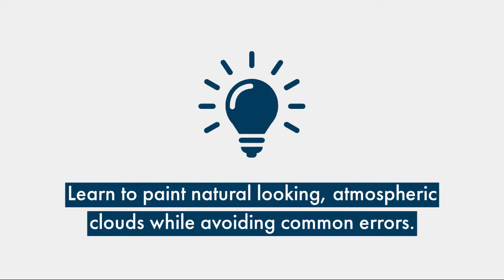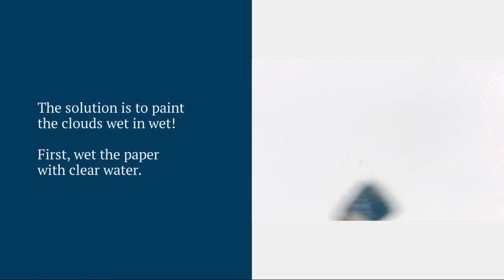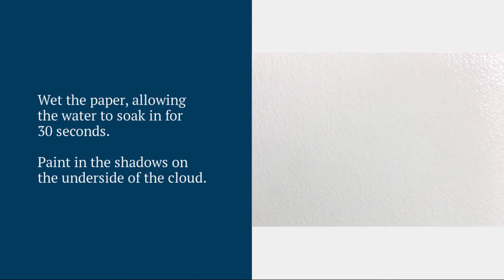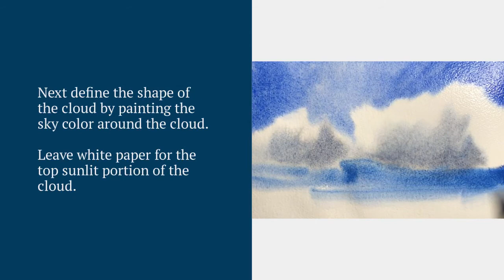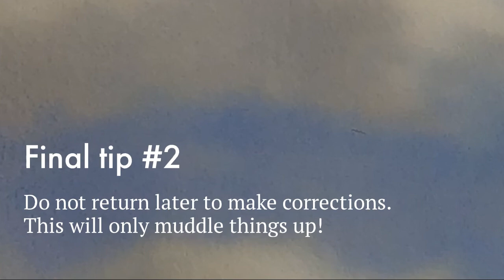Beginning Watercolor: How to Paint Clouds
Learn to paint natural looking, atmospheric clouds while avoiding common errors.